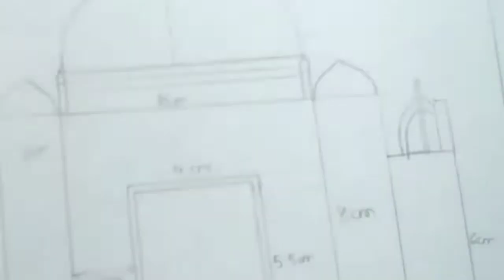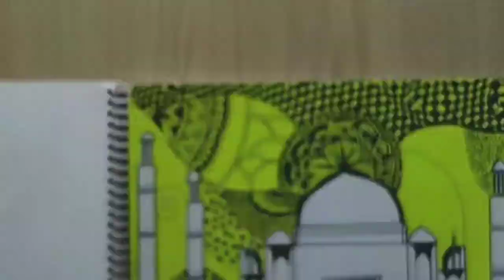How to Draw MANDALA ART for Beginners/Step by Step/ Taj Mahal Mandala Art / Mandala Drawing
mandala art for begginers/designs/drawings/animals/paintings/pens/mehandi design

Things which I used

Highlighter Green and pink
measuring scale to measure

👉DIY Easy homemade mask-

👉Beautiful barbie doll craft idea-

Easy DIY heart Box:-

Easy mandala art step by step :-